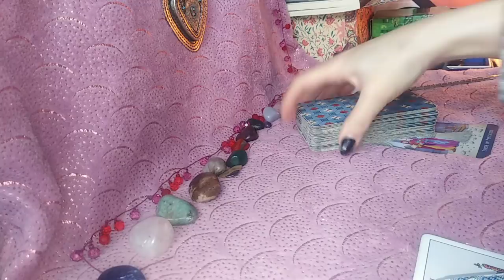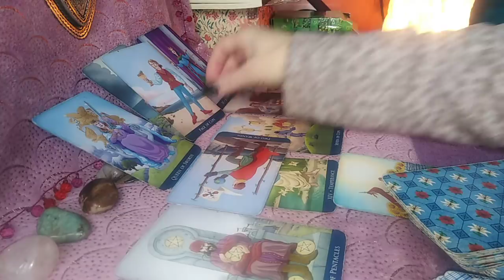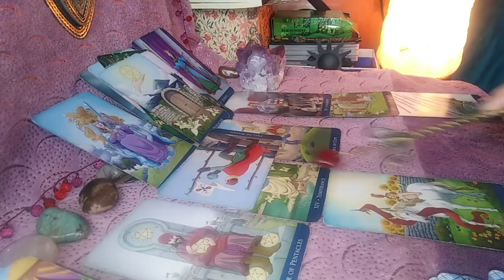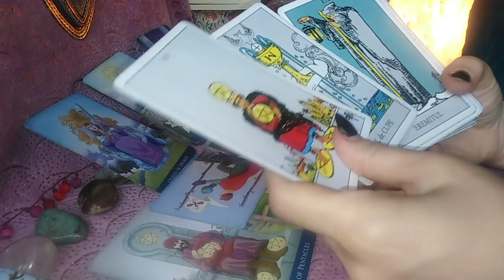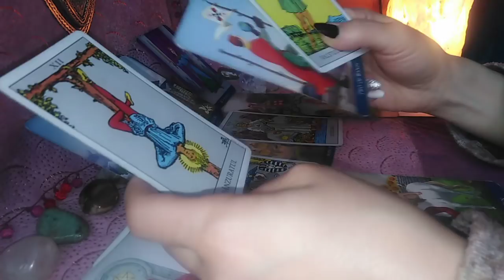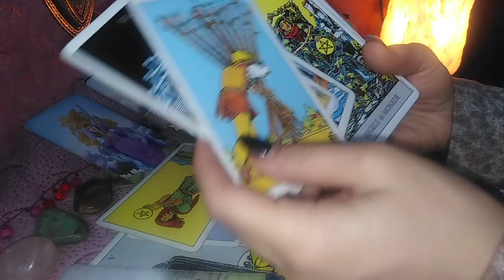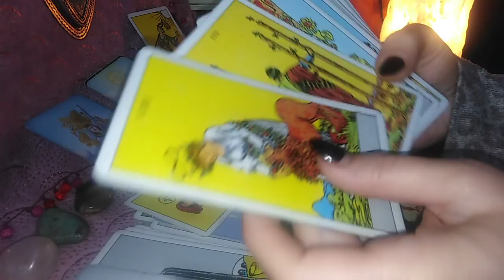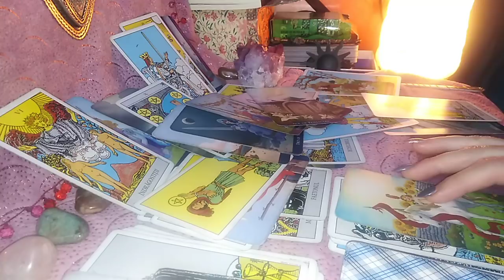SAGETATORI - MARTIE 2021 - Intre Vis si Realitate Sunteti VOI in Echilibru